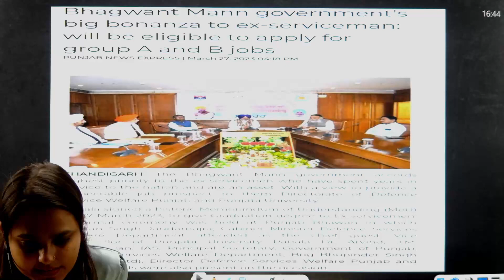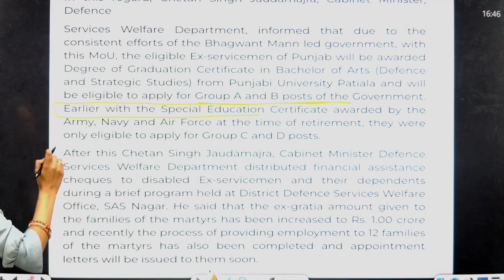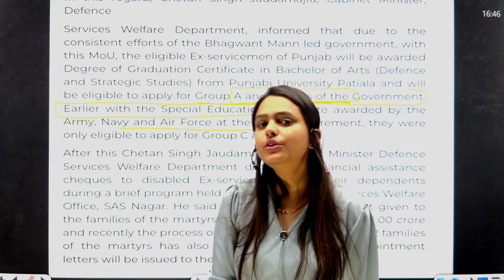PUNJAB GOVT Result ਦਾ ਵੱਡਾ ਤੋਹਫਾ EX SERVICEMEN ਲਈ ਹੁਣ ਹੋਵੇਗੀ GROUP A & GROUP B ਦੀ ਪੋਸਟ ਪੱਕੀ।। RG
📕 "Punjab Exams Result Guru " helps aspirants throughout in your preparation journey of CGL, CPO, CHSL, MTS exams with our SSC Live Classes.

⏰ Daily Live Classes on Punjab Exams : Result Guru   ⏰